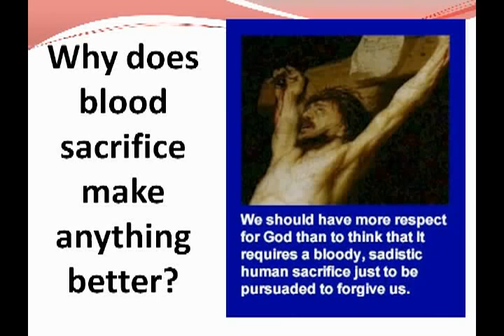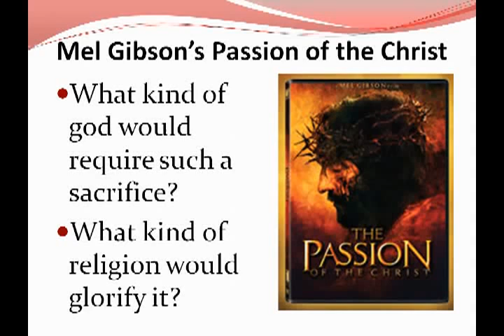One Question Challenge to Christians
Christians often say "Jesus died for your sins" without examining the meaning of what is being said. In the Old Testament, the Jews are explicitly told by God that they can only atone for their sins by transferring them to an innocent animal, slaughtering it, then burning it on an altar.  This appeases God's anger and creates a "pleasing aroma to the Lord".  Christians inherited this tradition of blood sacrifice and expanded it with the novel idea that the only blood magical enough to appease God's anger was his own (since Jesus is an incarnation of himself).

Questions:

1. How does sacrificing himself to himself to appease his own anger make any logical sense?

2. How exactly does shedding blood of innocent victims make anything better?  Shouldn't an infinitely powerful god be able to come up with a more efficient way of forgiving people for their mistakes than by demanding they kill innocent victims?

I also challenge every Bible believer to do what most never do, and read the book of Leviticus from start to finish (takes 10-15 minutes),  Ask yourself honestly: Why is the creator of hundreds of trillions of stars is so obsessed with the smell of burning blood?  And why is he apparently unable to do what every human being on earth is capable of doing (forgiving others without demanding the suffering and death of others in return).

This video was created and reuploaded with permission of DeistPaladin.  Check out his channel for more great videos